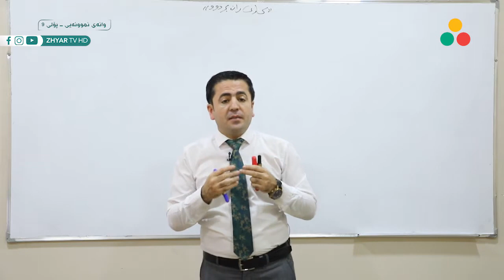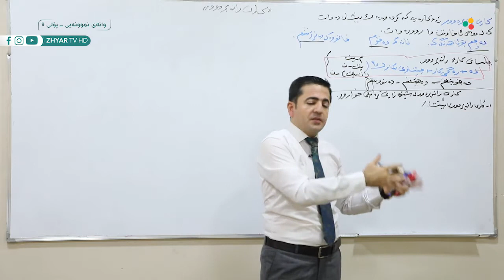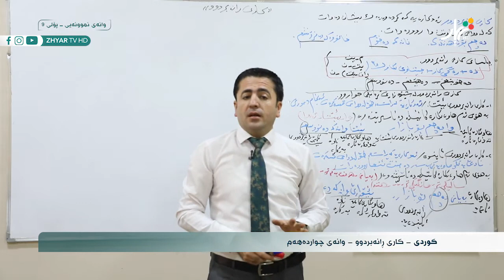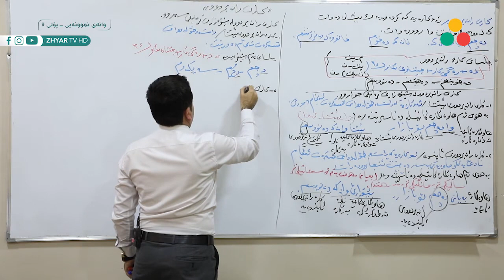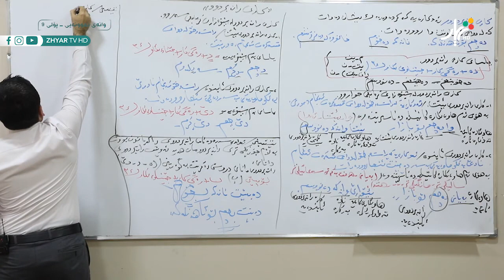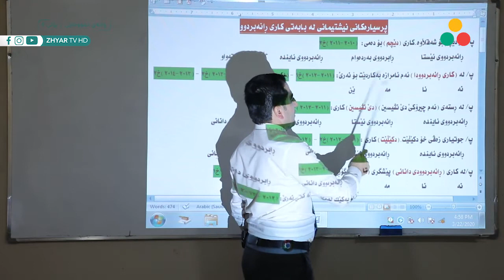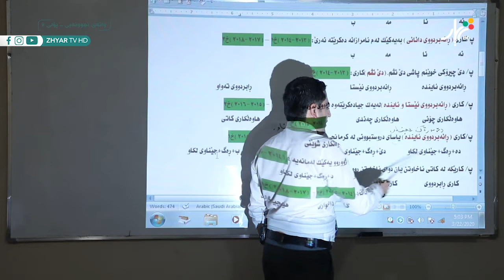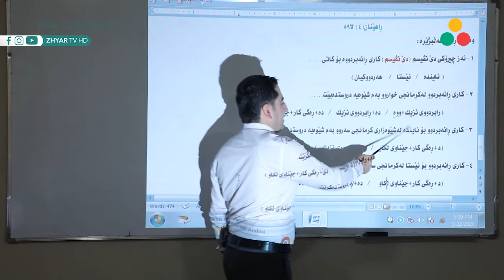کوردى - بەختیار فاروق - وانەی چواردەهەم